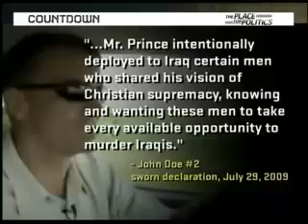Blackwater informants reveal sex trafficking and more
Blackwater informants reveal child prostitution, sex trafficking, wife-swapping, money Laundering, arms dealing, and much more